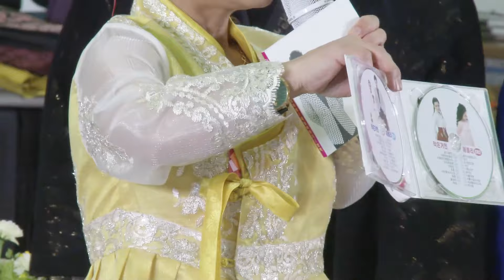3월23일 (작은거인 음반 발표회) 윤정&하니 듀엣신곡 청춘 브라보 (구례산수유축제장)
2019년3월23일 토요일구례산수유꽃 축제장에서 작은거인 음반 발표회가있었습니다
윤정&하니 듀엣신곡 청춘 브라보
가수/윤정 ,내님 바라기곡외
가수 미스미스터님, 가수김태경님 ,축하공연도 했어요

작은거인 예술단 많이많이 사랑해 주세요~~^^